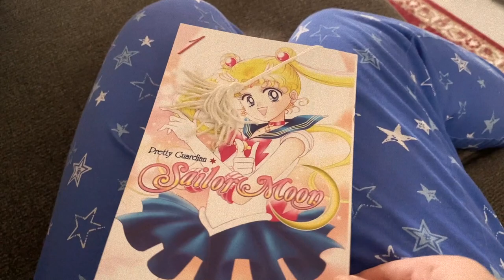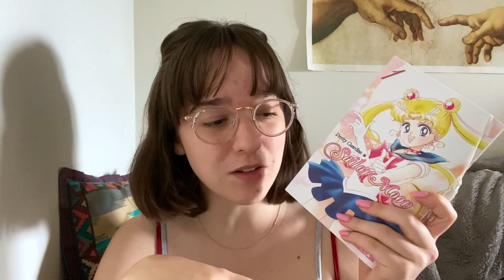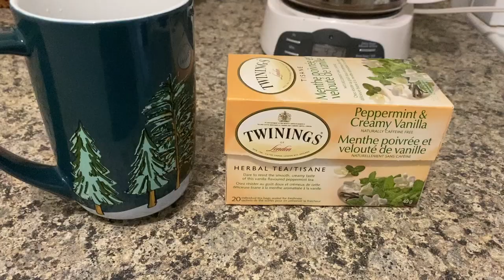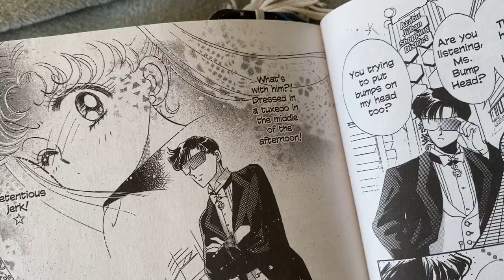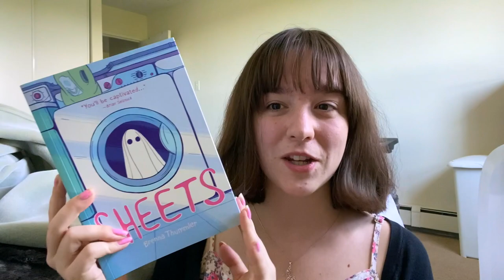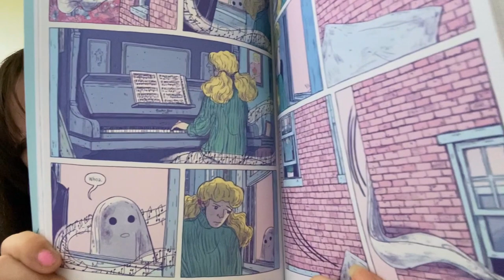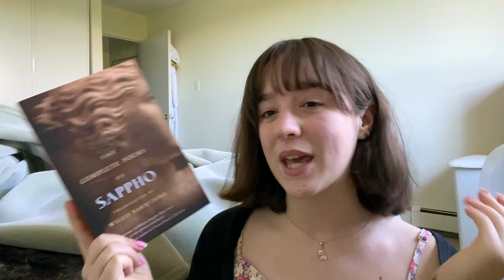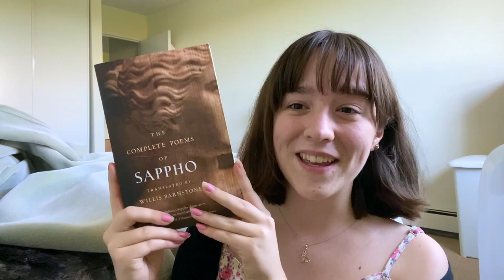Murder Mysteries + Sailor Moon🌙// READING VLOG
just a good old reading vlog

*Use the hashtag thedabookclub for any dark academic content you want the bookclub to see :)